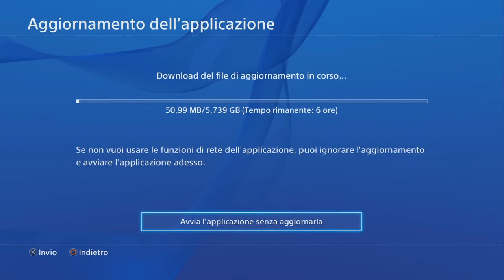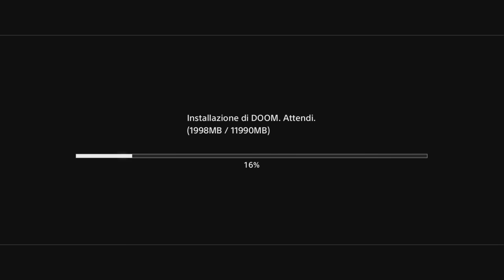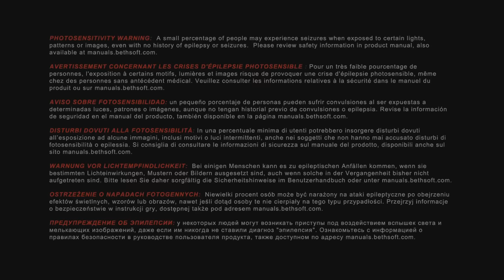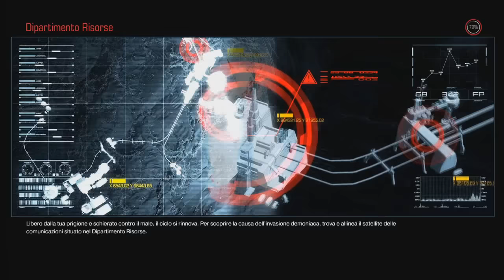Doom 4 - Let's Play ITA (Parte 1) PROLOGO!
Grazie ad una tecnologia avanzatissima ma ad una serie di errori devastanti,  migliaia di demoni si aprono la strada verso una base militare su marte. Noi nei panni di un marine senza paura dobbiamo distruggere ogni cosa che ci si pari davanti.